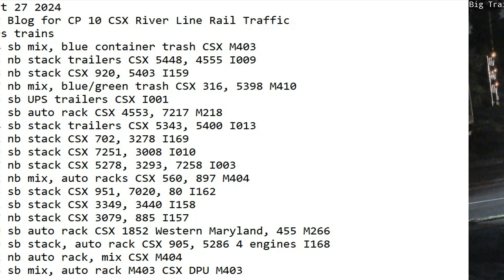August 27 2024 BigTrains.TV CP 10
24 Hrs trains
00:04 sb mix, blue container trash CSX M403
02:15 nb stack trailers CSX 5448, 4555 I009
02:38 nb stack CSX 920, 5403 I159
03:37 nb mix, blue/green trash CSX 316, 5398 M410
04:33 sb UPS trailers CSX I001
05:23 sb auto rack CSX 4553, 7217 M218
05:54 sb stack trailers CSX 5343, 5400 I013
06:22 nb stack CSX 702, 3278 I169
08:39 sb stack CSX 7251, 3008 I010
08:47 nb stack CSX 5278, 3293, 7258 I003
09:51 nb mix, auto racks CSX 560, 897 M404
13:33 sb stack CSX 951, 7020, 80 I162
15:21 sb stack CSX 3349, 3440 I158
17:17 nb stack CSX 3079, 885 I157
18:09 sb auto rack CSX 1852 Western Maryland, 455 M266
22:39 sb stack, auto rack CSX 905, 5286 4 engines I168
22:52 nb auto rack, mix CSX M404
23:46 sb mix, auto rack M403 CSX DPU M403